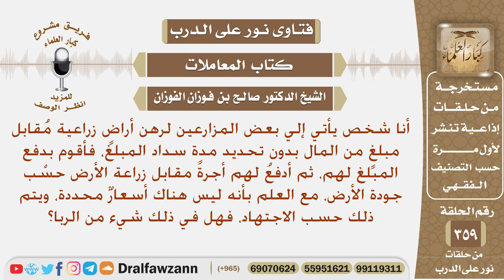يأتي إلي من يرهن أرضه بمقابل مالي، ثم أدفع لهم المال مقابل أجرة زراعة الأرض، فهل في ذلك ربا؟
نص السؤال: أنا شخص يأتي إلي بعض المزارعين لرهن أراضٍ زراعية مُقابل مبلغٍ من المال بدون تحديد مدة سداد المبلغ، فأقوم بدفع المبلغ لهم، ثم أدفعُ لهم أجرةً مقابل زراعة الأرض حسْب جودة الأرض، مع العلم بأنه ليس هناك أسعارٌ محددة، ويتم ذلك حسب الاجتهاد، فهل في ذلك شيء من الربا؟
السيرة الذاتية :
للاشتراك في قناة الشيخ صالح الفوزان

رئيس الفريق
لمشروع كبار العلماء